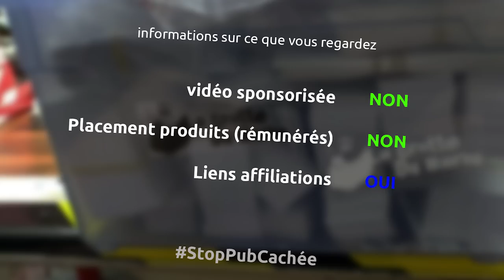des rangements en forex pour mes boites en plastic... et ouais encore une... miniEpisode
Episode un peu trollesque pour faire plaisir aux gens qui adorent me voir fabriquer des rangements pour mes boîtes... avec une méthode alternative, en utilisant du forex et de la colle PU.
Ici l'important n'est pas le résultat mais la méthode...

le matériel
scie sur table AEG
scie à onglet evolution
serre joint une main wolfcraft
colle pu en cartouche
poussoir cartouche wolfcraft
agrafeuse pneumatique
visseuse bosch pro
vis spax torx t20 3x30

la musique
Pressure - Riot